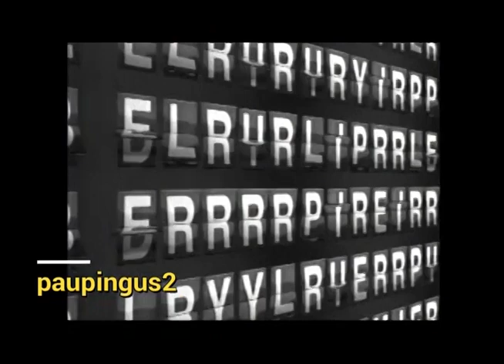Comerciales mexicanos: Click Mexicana 2007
Extinta aerolinea